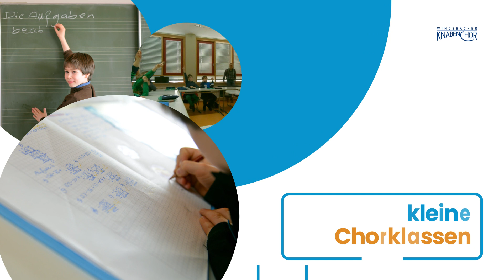Internat des Windsbacher Knabenchors | Infos für Eltern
Internatsdirektor Thomas Miederer stellt das Sängerinternat des Windsbacher Knabenchors vor.

Der Windsbacher Knabenchor bietet stimmbegabten Jungs eine exzellente musikalische und schulische Ausbildung sowie ein ganzheitliches Erziehungskonzept. Gemeinsames Singen macht nicht nur Spaß, sondern prägt die Persönlichkeit und fördert Fähigkeiten wie Ausdauer, Teamgeist und Konzentration.

Interessiert? Jungs zwischen 9 und 11 Jahren und ältere Quereinsteiger aus höheren Klassen sind herzlich zum Vorsingen bei Chorleiter Martin Lehmann eingeladen – bei uns im Sängerinternat oder auch per Videokonferenz.

Für Jungs im Grundschulalter bietet der Windsbacher Knabenchor in den Städten Nürnberg, Würzburg, Pappenheim, Rothenburg und Windsbach die "Klangfänger" an. Die Klangfänger sind unsere Singschulen, in denen neugierige Jungs grundlegende Tugenden des Singens auf spielerischem Weg erlernen.

Wir sind

Windsbacher Knabenchor. Mehr als Musik.